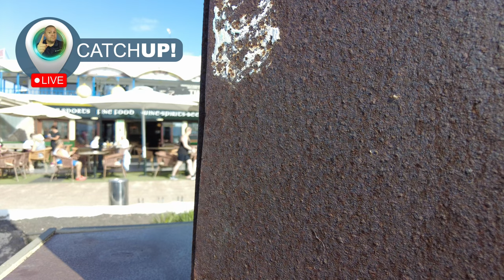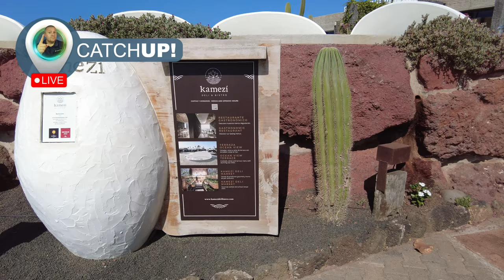🔴FINALLY I DID IT! - LIVE MEGA WALK Papagayo to the lighthouse - 13000 steps 2.5 hours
01:05:00 - from Playa Blanca Harbour
01:18:00 - from Iberostarr Lanzarote Park
01:37:00 - from Natura Palace
01:46:00 - from Rubicon Palace
01:56:00 - from Kamezi
02:15:00 - Pick up from Mrs TravelON

TravelOn World brings you the best things to do in Lanzarote and the Canary Islands. You can book all of your excursions with us and see what is open and running on your holiday.

Booking with TravelON World gives you the flexibility to plan as we have a cancellation policy of 10hrs before your Excursion. So why book with us?

We are local and based in the Canary Islands (Lanzarote).
We have online live chat.
We do not just send your booking to an excursion company we are your support and service.
We offer a price match promise and will match any price.
We offer discounts on many excursions and have an app to save you money on holiday.

Follow us for loads of information about Lanzarote and the Canary Islands.

We also have an amazing app that can save you time and money on your holiday in Lanzarote.

With a range of excursions on offer, what are you waiting for, just book with us today!